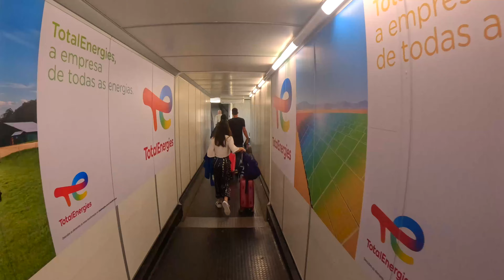Olinda: Brazil's Jewel of the North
Olinda is Portuguese for “Old Beautiful” and the name couldn’t be more perfect.  In addition to historic churches, cool murals, and gorgeous sunset views; we got to see the city come alive with music and dancing in the streets. Olinda is the perfect getaway from the hustle of the neighbor city, Recife.  The colorful buildings rival those of Cartagena and you’ll be surprised by things like the observatory and “big head” museum. Take a look at this sweet town we had the chance to explore on the cusp of Carnaval.

Chapters:
00:00-Time-Warp Travel
00:25-Intro at the Monastery of St Benedict
01:09-Brief history of Olinda
02:03-Musicians & Addresses
04:18-Lookouts & Viewpoints
05:27-Olinda: Brazils Economic Powerhouse
06:08-The Four Corners of Party
07:55-House of Giant Heads
08:43-Sunset & Outro